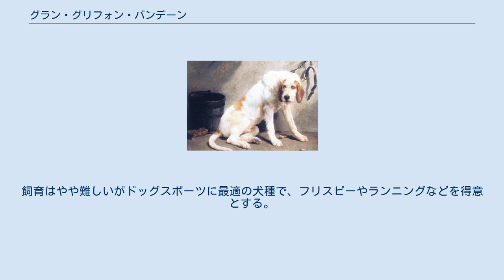グラン・グリフォン・バンデーン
グラン・グリフォン・バンデーン（英：Grand Griffon Vendeen）とは、フランス原産のセントハウンド犬種である。
ブリケ・グリフォン・バンデーン、グラン・バセット・グリフォン・バンデーン、プチ・バセット・グリフォン・バンデーンは兄弟種であり、これらは「バンデーン犬種」と呼ばれている。
 およそ15世紀頃にイタリア原産のラフコートのセントハウンドやフランス王家の犬種であったキングス・ホワイト・ハウンドなどを交配させて作り出されたグリフォンタイプの猟犬である。
イノシシ、シカ、オオカミなどの大型獣の狩猟に使われ、狩猟本能が旺盛でエキサイトしやすい性格であるためかつては猟犬として重宝されていた。
しかし、フランス革命と第二次世界大戦の戦禍により数が激減し、更にフランス国内で大型獣の狩猟が制限された事により仕事を失い、希少化してしまった。
そのため、戦後はフランスからアメリカに輸出が行わ れ、愛好家がブリーディングを行って頭数の回復を図る計画が立てられている。
しかしながら未だにその頭数は少なく、FCI公認犬種と言えど、絶滅の可能性が非常に高い犬種のひとつとしてリストに挙げられている。
 脚の長いセントハウンドで、キングス・ホワイト・ハウンドほどではないが垂れ耳は長めである。
尾は垂れ尾。
コートはぼさぼさした硬めのラフコートで、毛色はミルク・アンド・カフェオレやミルク・アンド・レモンなどがある。
体力は多く、走るのも早い生粋の猟犬種である。
体高60〜66cm、体重30〜35kgの大型犬で、性格は熱狂的で活発である。
生まれつき猟犬としての能力を備えているので、小型犬や小動物と一緒に飼育するのは難しい。
飼育はやや難しいがドッグスポーツに最適の犬種で、フリスビーやランニングなどを得意とする。